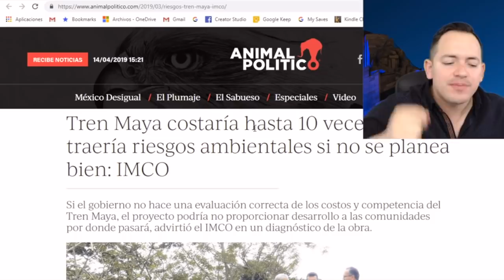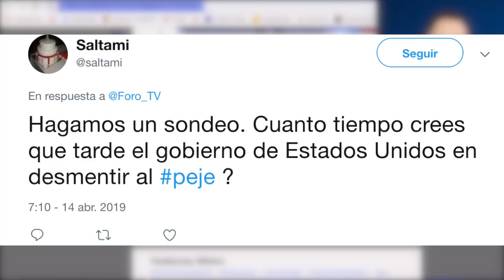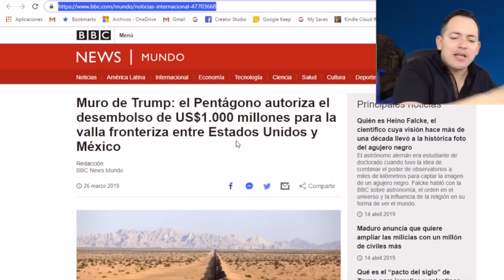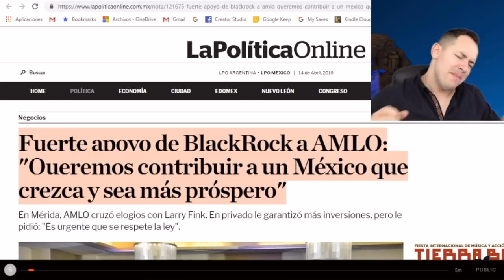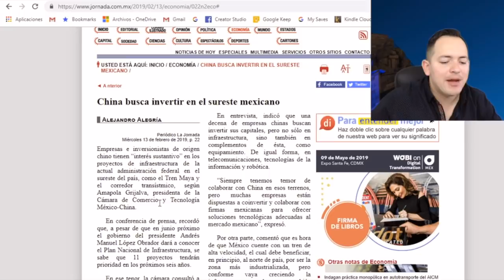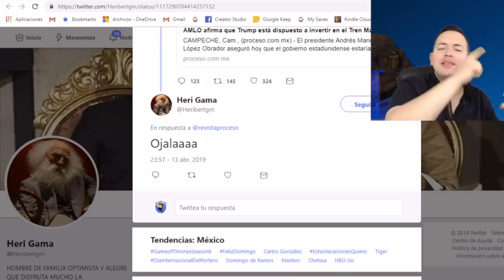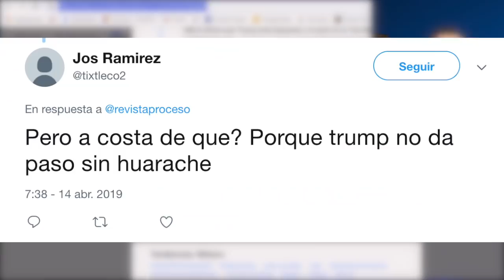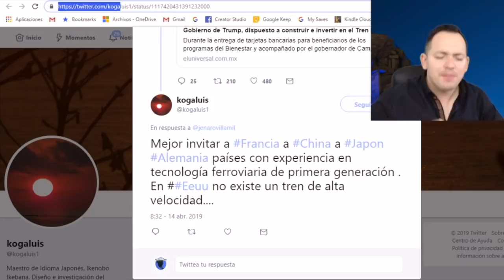INSOLITO TRUMP quiere Invertir en TREN MAYA lo confirmó López Obrador y Derechairos Enloquecen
No te pierdas nuestro video anterior: Descubren que el SAT de Peña Perdonó Cientos de Millones a los Pumas, Atlas y Rayados